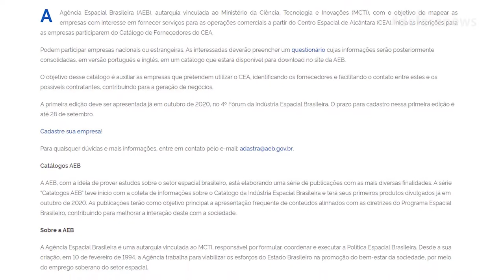Agência Espacial Brasileira disponibiliza cadastro de serviços para empresas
Muito obrigado.